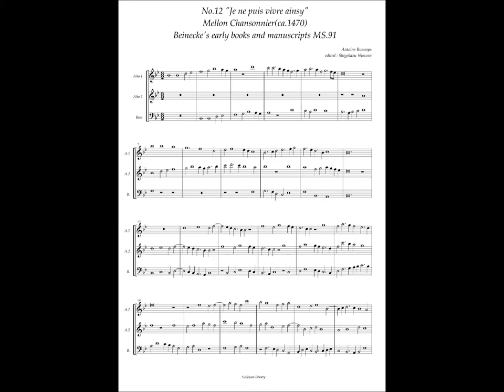Mellon Chansonnier, No.12 (Antoine Busnoys) "Je ne puis vivre ainsy"